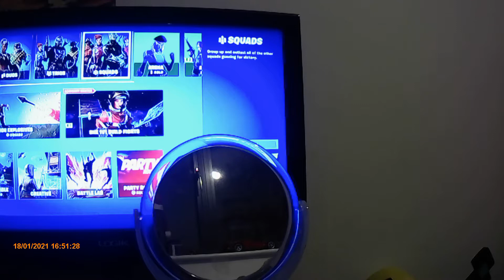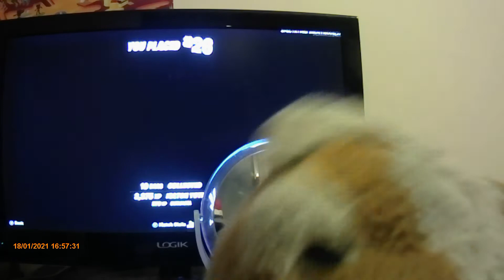Little Tiger tries to fight Kit - who wins?